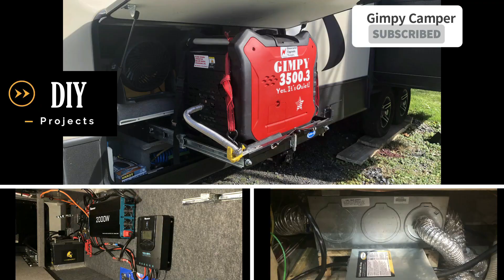RV Problems on Travel Day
This is just a little video showing some problems we had on travel days From TN to New Orleans and back.  From my hitch not releasing to a tire blowout on the RV.

When we got to the park we were unable to disconnect our Andersen Hitch and had a failure of the Andersen Hitch handle.  On the way home our Goodyear Endurance Trailer Tire did have a blow out.  Luckily with the help of the Tireminder TPMS we were able to avoid any damage to the camper.
Camera Gear:
DJI Pocket Osmo
DJI Wireless Microphone
Canon 70D
Parrot Teleprompter 2
Ulanzi LED Rechargable Light
PYG Tech phone/dji Pocket holder
DJI Pocket Controller Wheel

We are a participant in the Amazon Services LLC Associates Program and Gypsy Guide,  affiliate advertising programs designed to provide a means for us to earn fees by linking to Amazon.com and affiliated sites.